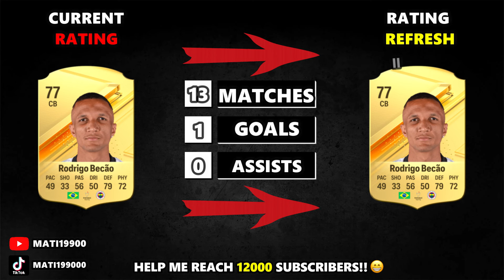EA FC 24 | FENERBAHCE WINTER RATINGS UPGRADES & DOWNGRADES! 😱🔥ft. Dzeko , Szymanski , Livakovic ..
EA FC 24 | CHELSEA FC WINTER RATINGS UPGRADES & DOWNGRADES! 😱🔥ft. Palmer , Jackson , Fernandez ..

▶️ YOUTUBESHORTS ➡ @matishorts